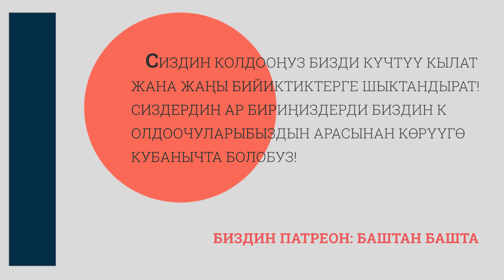Матраимовдун бошотулушу боюнча элдин оюу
Садыр Жапаров толук кандуу ишке кирсе,  бажыдагы коррупцияга  шектелген Райымбек Матраимов камалат, деп эл алдында сөз берген. Бирок 15-апрелде Матраимовго козголгон кылмыш иши токтотулду. Бул тууралуу шаар тургундарынын оюн сурап көрдүк.

А сиз кандай ойдосуз?

Сиздин колдооңуз бизди күчтүү кылат жана жаңы бийиктиктерге шыктандырат!
Сиздердин ар бириңиздерди биздин колдоочуларыбыздын арасынан көрүүгө кубанычта болобуз!